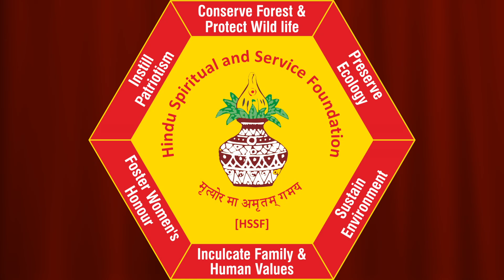Prathyaksha Vandana I - Greener India Charities